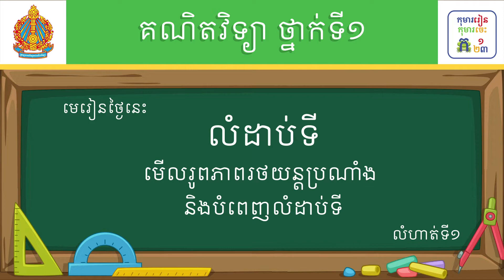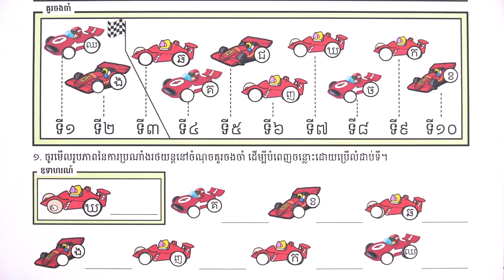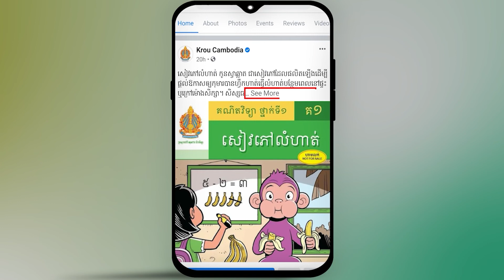មេរៀន៖ លំដាប់ទី មើលរូបភាពរថយន្ដប្រណាំងនិងបំពេញលំដាប់ទី លំហាត់ទី១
មេរៀន៖ លំដាប់ទី មើលរូបភាពរថយន្ដប្រណាំងនិងបំពេញលំដាប់ទី លំហាត់ទី១ ទំព័រ៣៧
លក្ខខណ្ឌ ប្រើប្រាស់៖